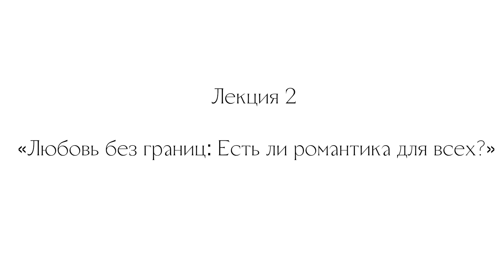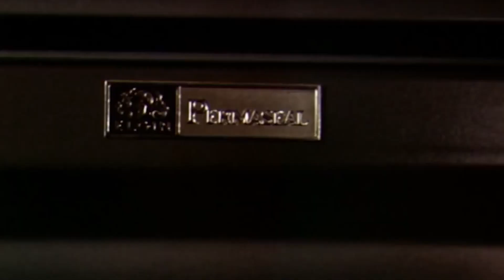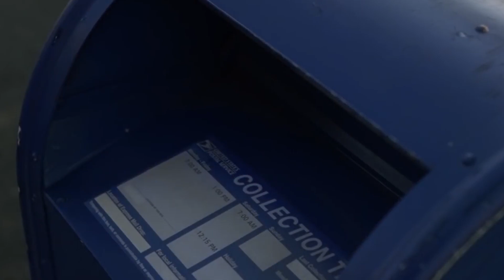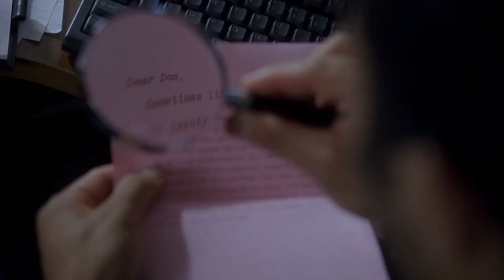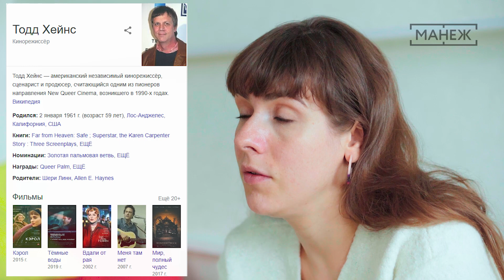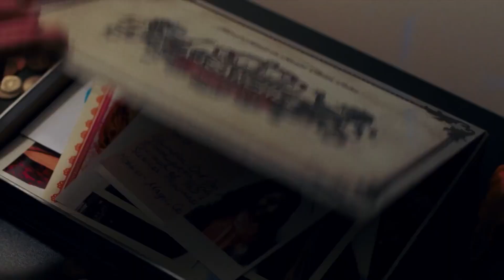Лекция Алисы Таёжной «Покажи мне любовь. Любовь без границ: Есть ли романтика для всех?»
Лекционный курс кинокритика и журналистки Алисы Таёжной «Покажи мне любовь: Романтика, отношения и тело в современном кино».

Любовь без границ: Есть ли романтика для всех?
Как менялись герои мелодрам от десятилетия к десятилетию.

Лектор — Алиса Таёжная, журналистка и кинокритик, постоянный автор The Village, Afisha Daily, Wonderzine, «Искусства кино», «Сеанс», РБК. Окончила Высшую школу экономики и Открытую школу Манеж/МедиаАртЛаб, училась в Королевской академии искусств в Гааге. Выступает с лекциями о современном кино и культуре в рамках образовательных программ на кинофестивалях и в культурных институциях Москвы.

Список фильмов:
• Хэл Эшби «Гарольд и Мод»
• Михаэль Ханеке «Любовь»
• Эндрю Хэй «45 лет»
• Тамара Дженкинс «Частная жизнь»
• Николь Холофсенер «Достаточно слов»
• Клер Дени «Впусти свет»
• Ноа Баумбак «Пока мы молоды»
• Сэм Мендес «Красота по-американски»
• Михаэль Ханеке «Пианистка»
• Джим Джармуш «Сломанные цветы»
• Джозеф Гордон-Левитт «Страсти Дон Жуана»
• Стэнли Крамер «Угадай, кто придёт к обеду»
• Джордан Пил «Прочь»
• Райнер Вернер Фассбиндер «Страх съедает душу»
• Тодд Хейнс «Вдали от рая»
• Барри Дженкинс «Если Бил-стрит могла бы заговорить»
• Дезире Акхаван «Соответствующее поведение»
• Майкл Шоуолтер «Любовь — болезнь»
• Гэрри Маршалл «Красотка»
• Роджер Мишелл «Ноттинг Хилл»
• Джон М. Чу «Безумно богатые азиаты»
• Стивен Фрирз «Моя прекрасная прачечная»
• Лукас Мудиссон «Покажи мне любовь»
• Селин Сьямма «Водяные лилии»
• Педро Альмодовар «Боль и слава»
• Адина Пинтилие «Недотрога»
• Абделатиф Кешиш «Жизнь Адель»
• Лука Гуаданьино «Назови меня своим именем»
• Карлос Маркес-Марсет «Земля под ногами»